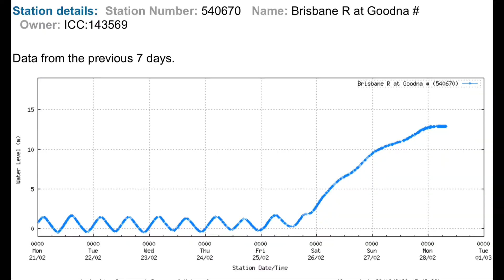Goodna Brisbane Floods // 28 Feb 2022